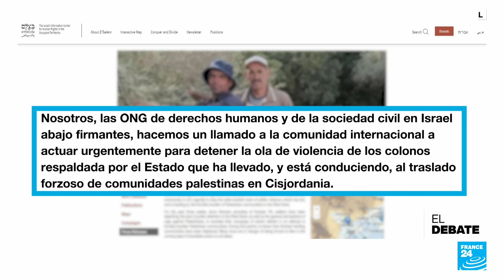Guerra en Gaza: el mundo se divide entre Israel y la causa palestina • FRANCE 24 Español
Alrededor del mundo se han registrado toda clase de protestas para respaldar tanto a los palestinos como a los israelíes. Manifestaciones que han tenido diferentes matices, como judíos que se consideran antisionistas y marchas por la causa palestina que rechazan a Hamás. Esto en medio de un repunte de la violencia contra judíos y musulmanes en diferentes países. ¿Cómo son las reacciones frente a la guerra? Lo analizamos en esta edición de El Debate.